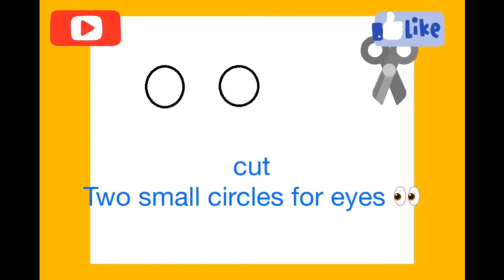DIY | Paper Craft | Best Out Of Waste | How To Make Duck Using X-Ray Film Craft | 5 Minutes Craft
Hi all ,
There is a new video of Best Out of Waste...here in this video i used waste  X-ray sheet to make a wonderful craft. I  made a cute duckling, made its body of X ray sheet and used paper for eyes, beak & its feet. Hope you all will like it . do comment on my video n let me know how is it.